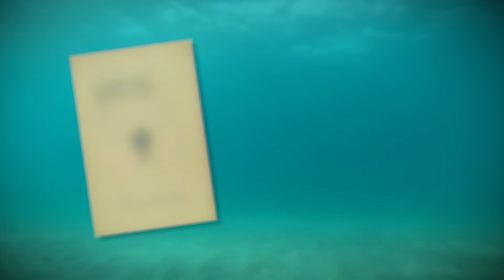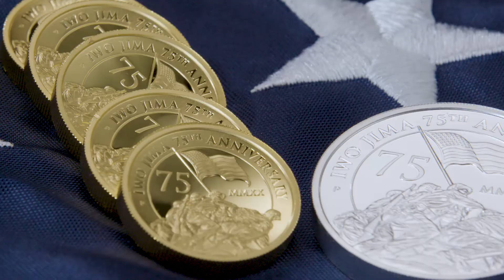How Much Gold Is in the Ocean?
While the vast oceans of the world could contain millions of tons of dissolved gold, extracting it could be almost impossible. That hasn’t stopped people from trying before, such as pastor Ford Jernegan. If you’re interested in learning more, watch today’s episode of U.S. Money Reserve’s “Did You Know?”